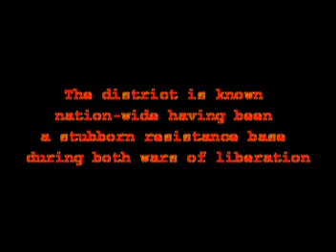Cu Chi Tunnel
The tunnels of Cu Chi, 35 km northwest of Ho Chi Minh city in Cu Chi district. This district  is in a strip of land measuring 43,000 ha lying between the Saigon and Vam Co rivers. The district is known nation-wide having been a stubborn resistance base during both wars of liberation. I was very proud to come here and witness the extraordinary Tunnels. However, if you are not slim enough, you cannot  get in and crawl inside of the tunnel :-(